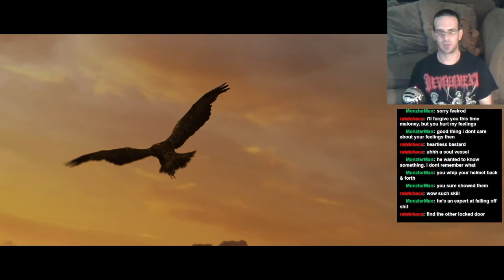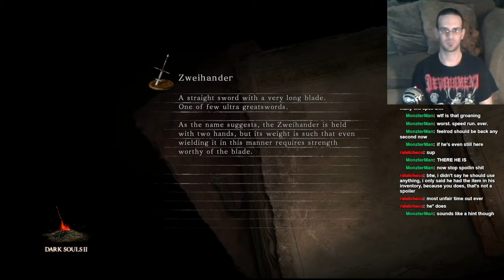Let's Play: Dark Souls II: BLIND RUN: Part 9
Jay knocks about for hours and hours in the Lost Bastille doing fuck-all. Boooooring. Just kidding. I wreck shop.
Please no spoilers in comments. Please no spoilers, Felipe.

Sorry for not making the chat window background transparent for a large part of the run. I blame my mod for not telling me. :)